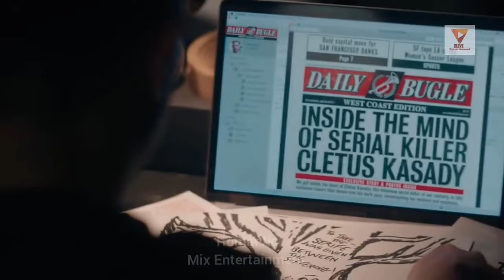Venom: Let there be carnage | Hindi Hollywood Movie Trailer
Venom: Let there be carnage | Hindi Movie Trailer.

This movie will be represented by the Sony picture, Marvel

Fast on the new Hindi trailer for venom.
Let's there be carnage, exclusive in September 2022.

Distributed by: Columbia Pictures, Sony Pictures Releasing